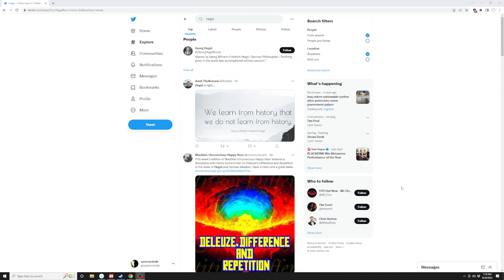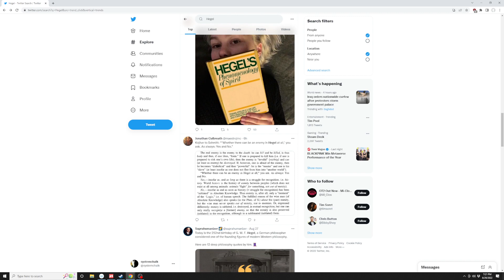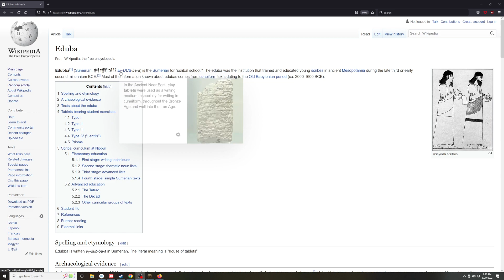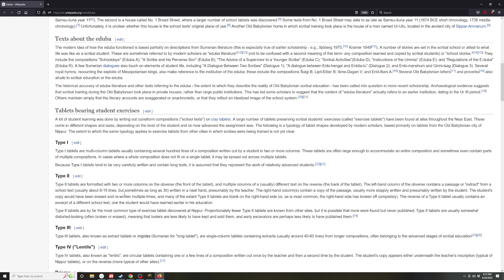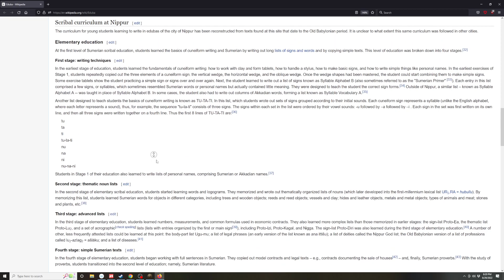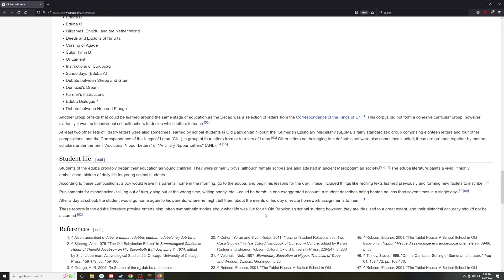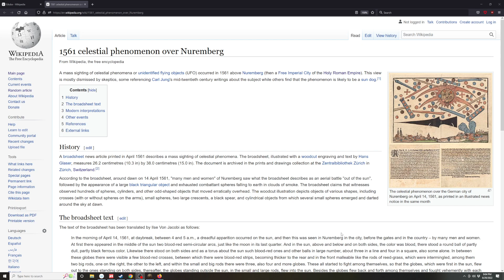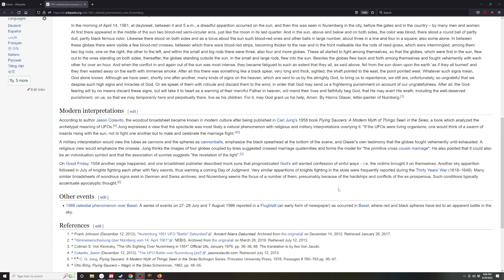[ Old World Stream ] A more casual approach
Old World gameplay from August 29, 2022. Trying the new learn by playing scenarios.